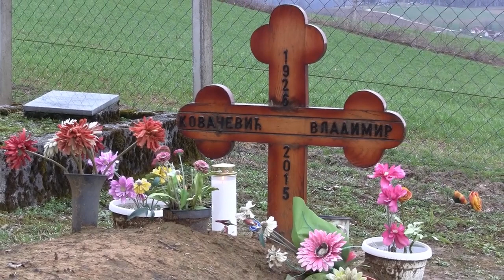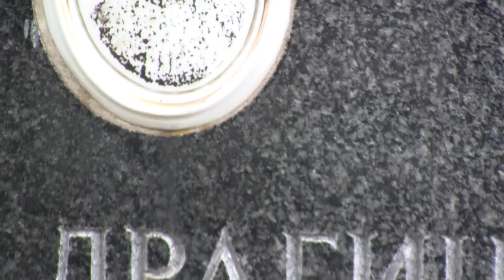Hrvaćani krajem zime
Za sve one koji su se rodili u njemu, a iz bilo kog razloga žude da se ponovo prošeću zaraslim stazam djetinjstva, ovdj este na pravom mjestu.